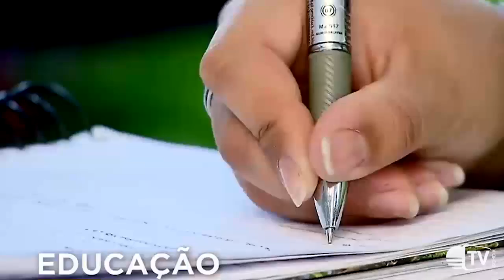Ideb aponta crescimento do Ensino Médio